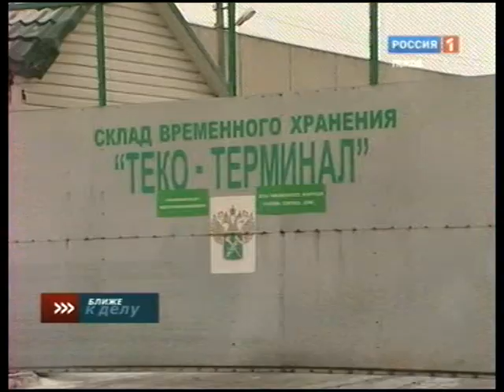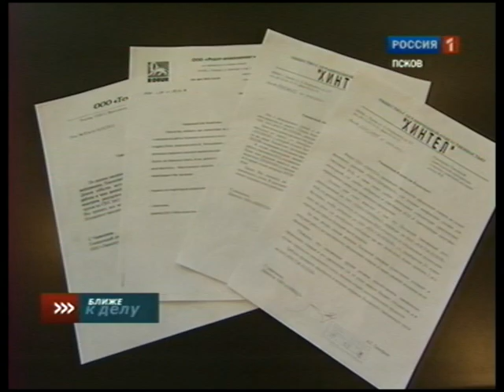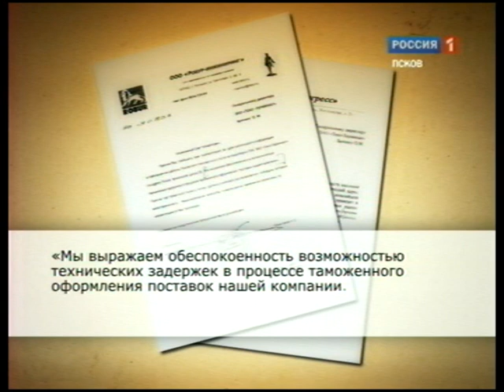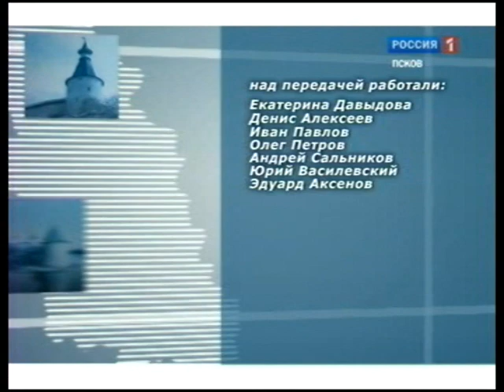Ближе к делу 28.04.12